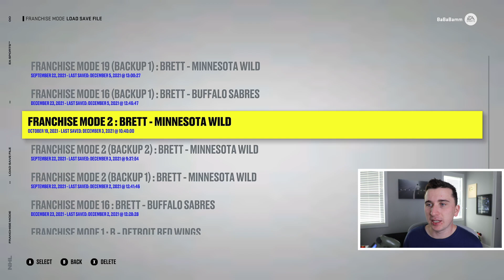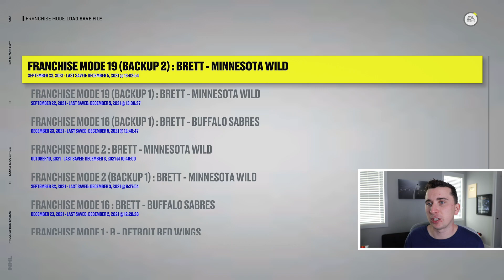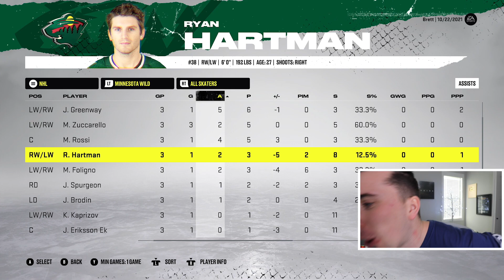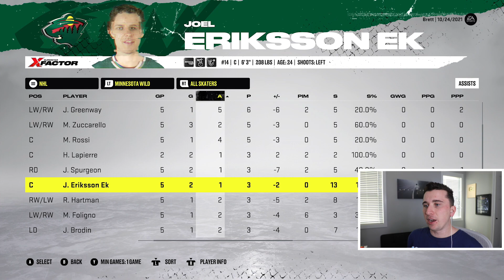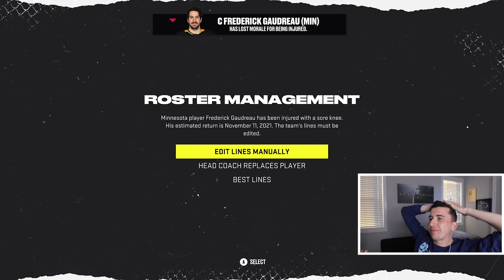I traded for a #1 pick superstar, he can’t stop scoring! NHL 22 Minnesota Wild Franchise #2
Today we are back with episode 2 of my NHL 22 series using the Minnesota Wild! And we make a big trade early to get a former 1st round pick!